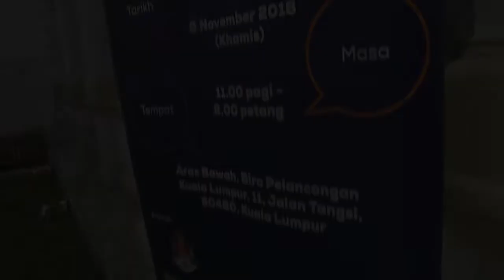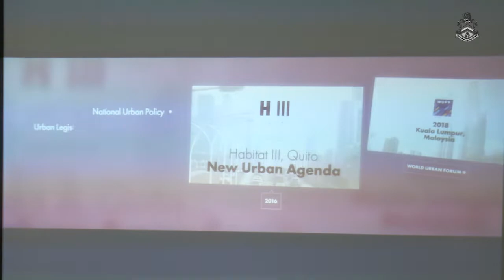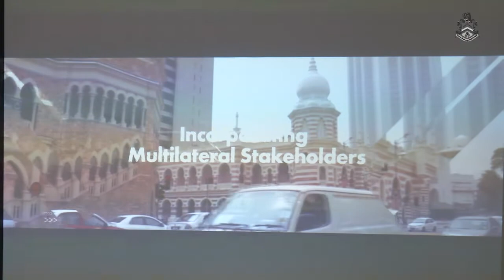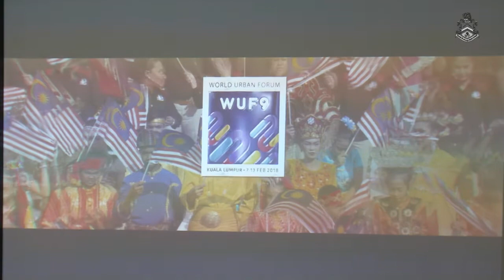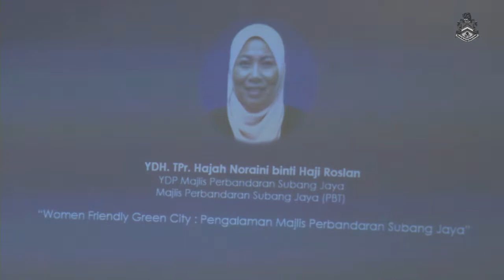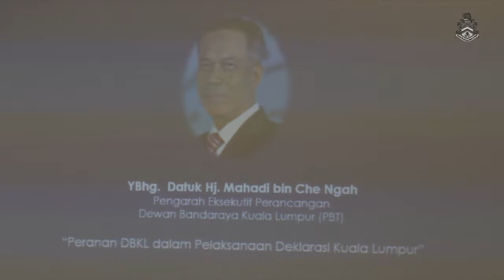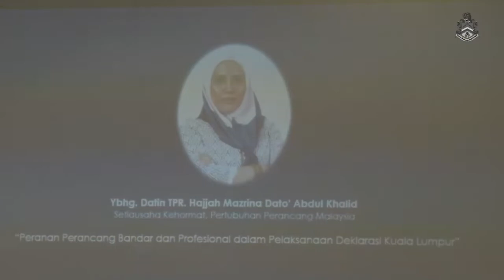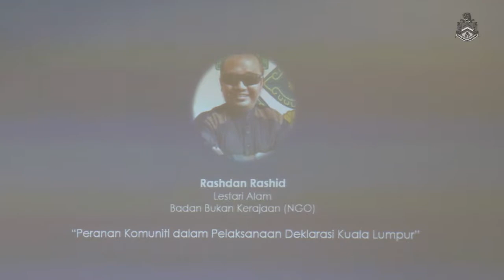KL Mayor Diary : ( Luncheon Talk ) - Pengkongsian Pintar Ke Arah Bandar Raya Untuk Semua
YBhg. Dato' Nor Hisham Bin Ahmad Dahlan

Production Team :-

/ Videography By : Firdaus Nazeri
/ Offline : Irwan Idris
/ Equipment / Technical Crew : Unit Fotografi
/ Post Studio : Unit Fotografi
/ Terbitan / Produksi Kreatif : Unit Foto - Jabatan Perancangan Korporat